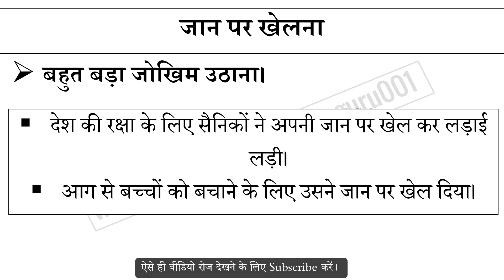जान पर खेलना मुहावरे का अर्थ और वाक्य प्रयोग | Jaan Par Khelana Muhavare Ka Matlab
जान पर खेलना मुहावरे का अर्थ,
जान पर खेलना मुहावरे का वाक्य प्रयोग,
जान पर खेलना ka hindi me matlab,
जान पर खेलना ke bare me janiya,
Hindi muhavare